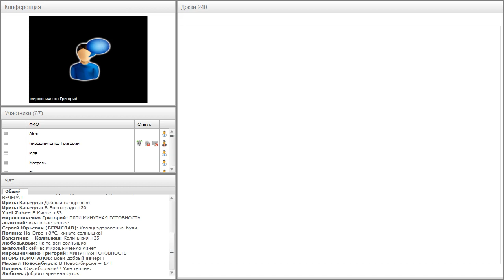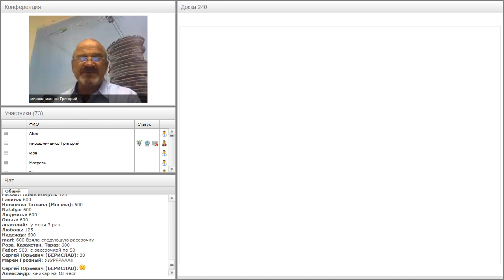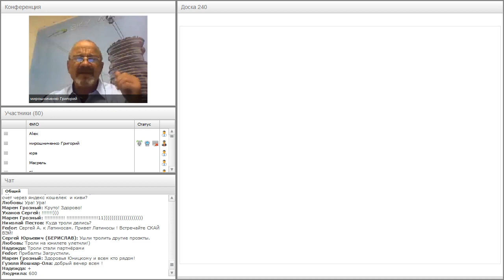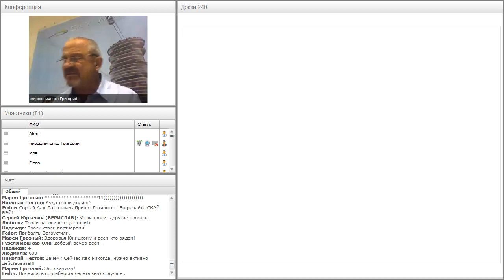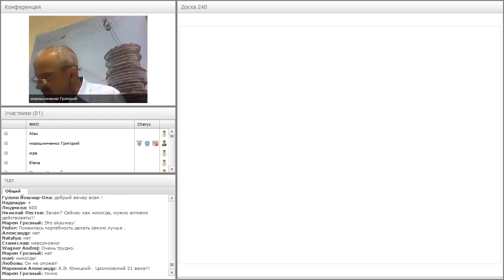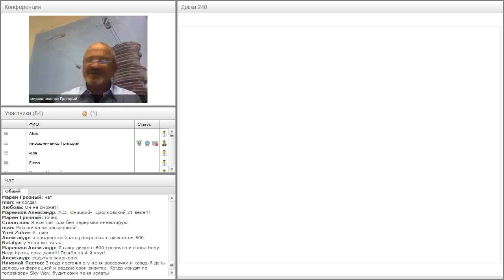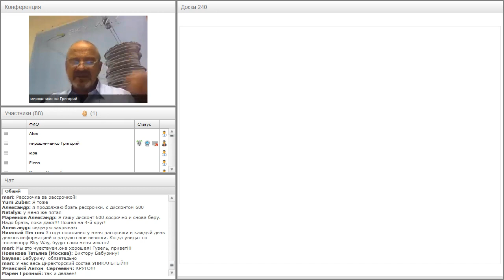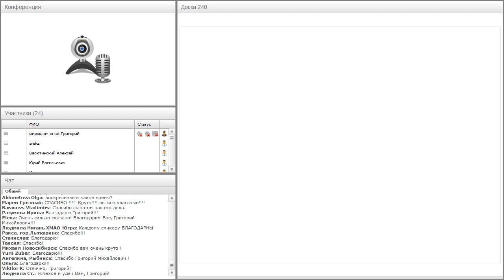Вебинар от 11.08.2017. Авторский вебинар Григория Мирошниченко.